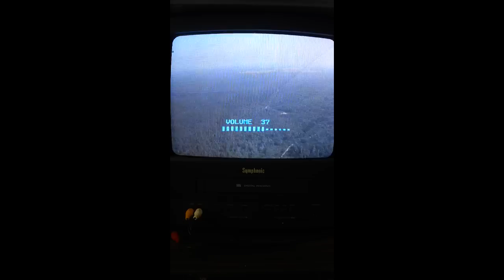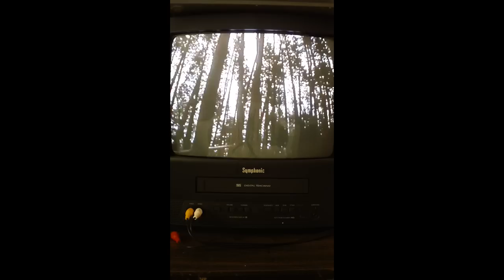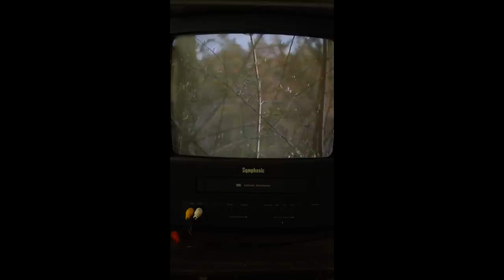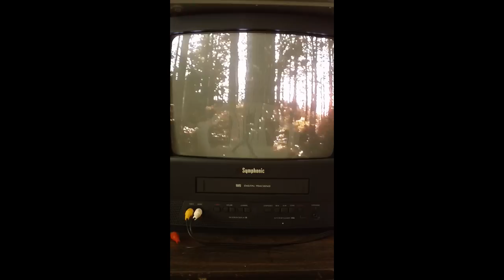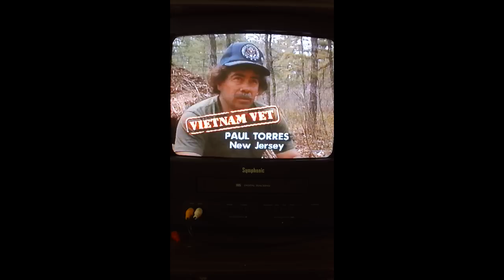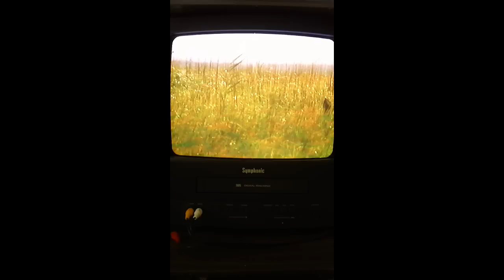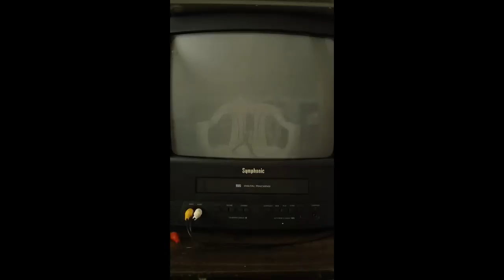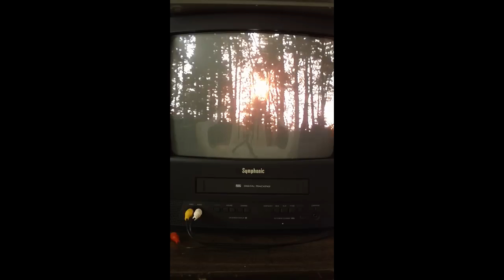Tom Brown Jr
survival and tracking